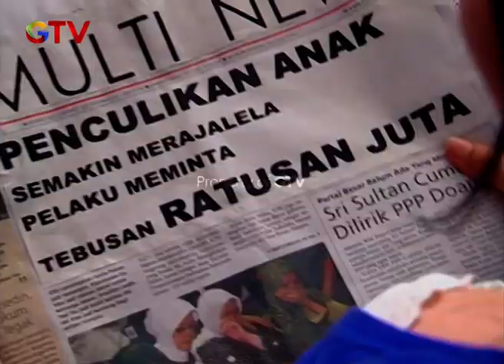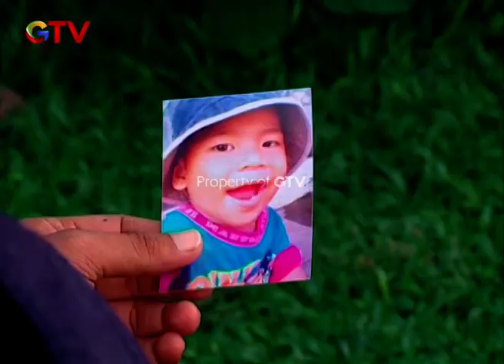SELALU AJA!! Abdel Sirik Sama Temon | ABDEL TEMON BUKAN SUPERSTAR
SELALU AJA!! Abdel Sirik Sama Temon.

Seberapa sering Anda tertawa karena menonton komedian? Tidak banyak komedian di televisi. Seberapa sulit membuat sketsa komedian? Pasti ya! Sebab, tidak mudah membuat penonton tertawa dan tertarik. Na untuk mendapatkan karakter yang lucu juga tidak mudah. Komedi bisa membuat hari buruk kita menjadi hari yang menyegarkan. Ini adalah sketsa komedi dari sebuah fenomena di kota metropolitan. Dan kisah tentang dua persahabatan yang lucu itu. Mereka adalah Abdel dan Temon

Yuk saksikan full episode seluruh program GTV

Youtube GTV Official